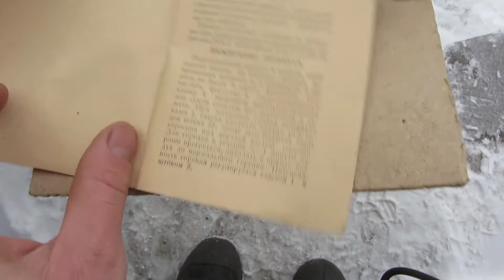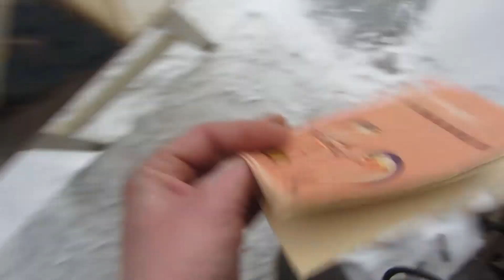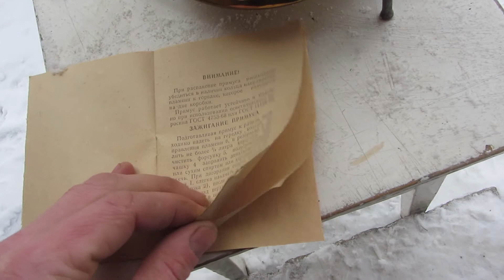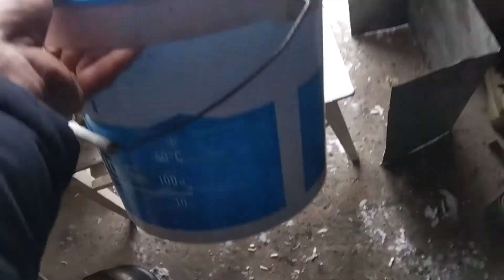Купил раритет СССР Примус Рекорд 1 . Год выпуска 1973. Распаковка и обзор